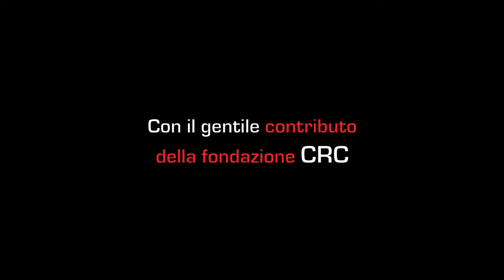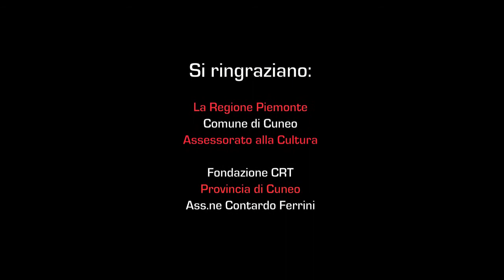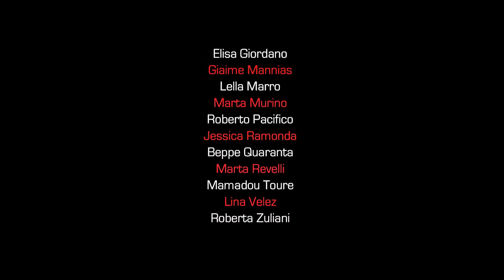Pallante+Oikos 1di8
Maurizio Pallante ideatore e promotore del movimento della decrescita felice Commenta ed apprezza Oikos studio teatrale di un nuovo immaginario